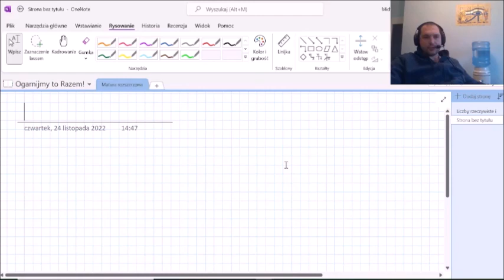twierdzenie o istnieniu i jednoznaczności rozwiązania równania o rozdzielonych zmiennych